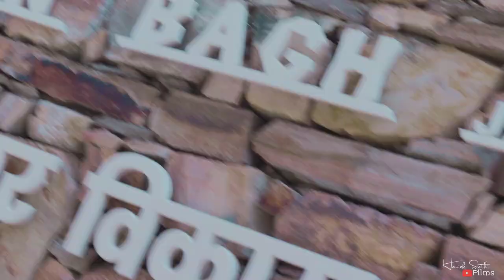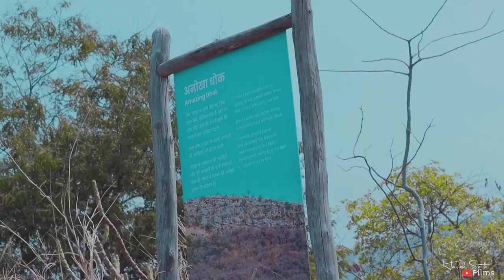KISHAN BAGH | CINEMATIC VIDEO| sand dunes in Jaipur | JAIPUR VIBES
🌍✨ Welcome to our latest travel cinematic adventure! In this video, we explore breathtaking landscapes, vibrant cultures, and hidden gems around the globe. Join us as we capture the essence of each destination through stunning visuals and captivating storytelling.

Whether you're a seasoned traveler or dreaming of your next getaway, our cinematic journey will inspire your wanderlust and ignite your passion for exploration.